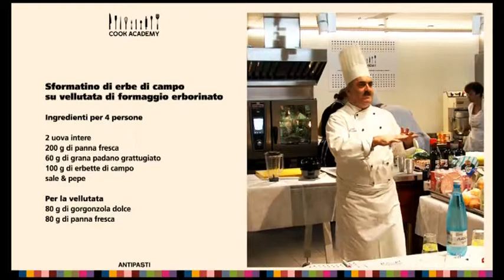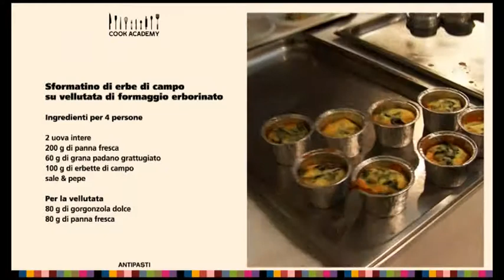Ricetta Antipasto: sformatino di erbe di campo su vellutata di formaggio erborinato | Cook Academy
Antipasti video tutorial
Ricetta per la preparazione di uno sformatino di erbe di campo su vellutata di formaggio erborinato